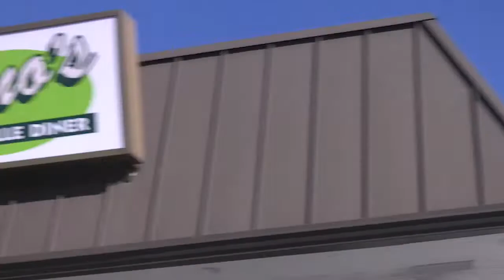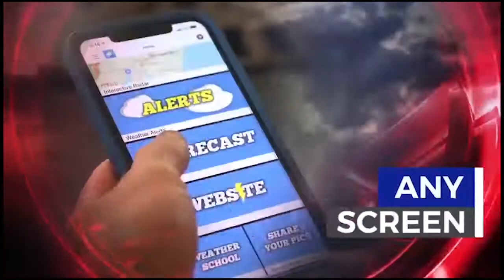WIBG Wibbage 94.3 South Jersey Video News Friday 5-14-2021